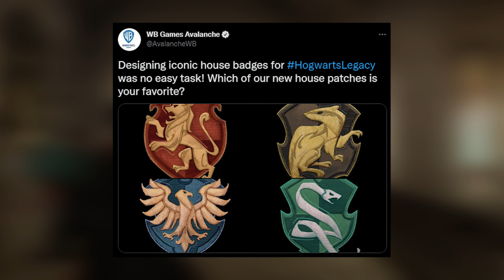РАСКРЫЛИ ЭМБЛЕМЫ ФАКУЛЬТЕТОВ HOGWARTS LEGACY – ПЕРЕНОС ИГРЫ НА 2023 (HOGWARTS LEGACY НОВОСТИ, 2022)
💡Показали эмблемы факультетов Hogwarts Legacy! Выход игры перенесут на 2023 год? Всем привет друзья, в сегодняшнем видео я расскажу про самые свежие новости и слухи об игре Хогвартс Наследие. Разработчики Avalanche показали в Твиттере новые нашивки, а также на просторах зарубежных форумов активно ведутся обсуждения и появляются вновь, интересные слухи о переносе игры на 2023 год.